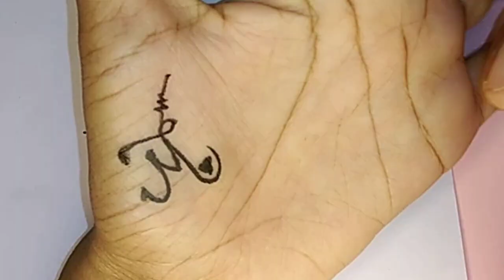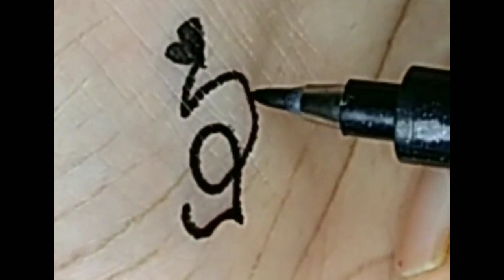A to Z letter tattoo design creative ideas//new fashion designs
on this channel i create new style world for you